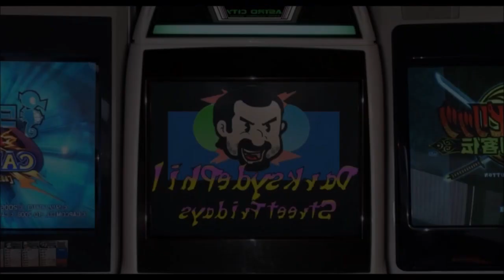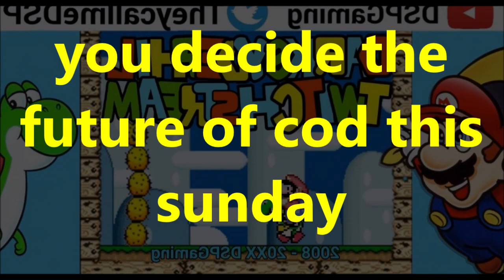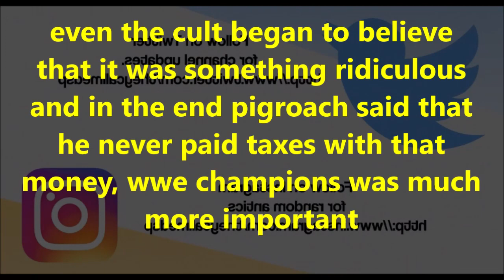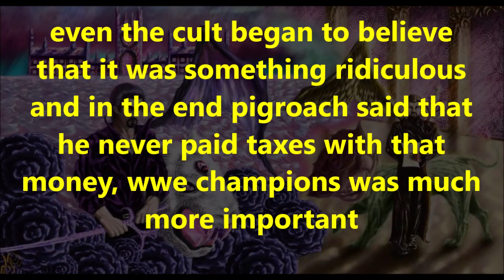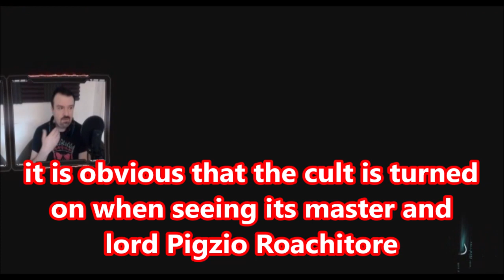DsP--you decide the future of cod this sunday--fundraisers only for important things